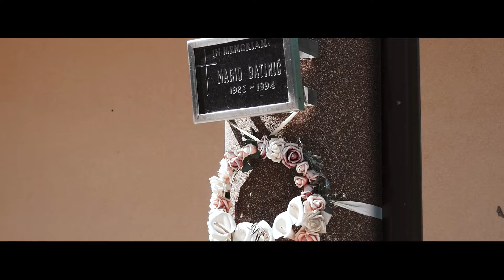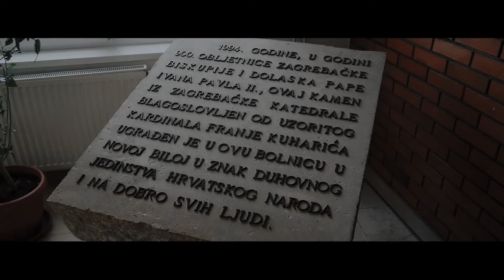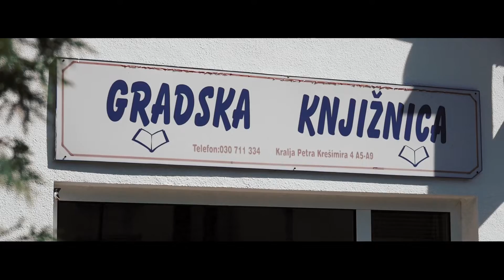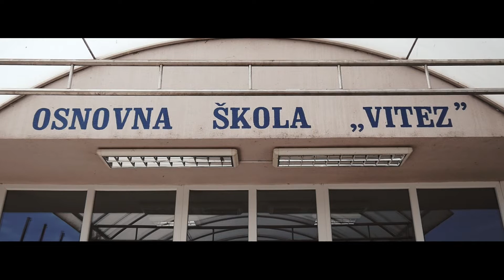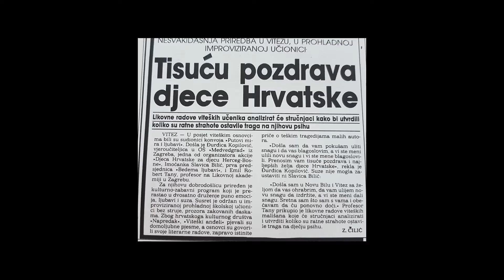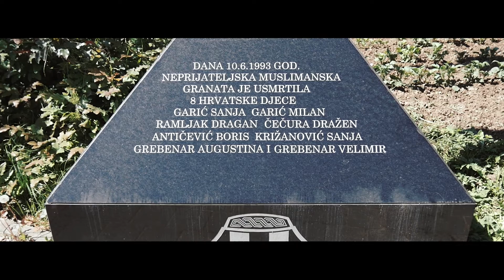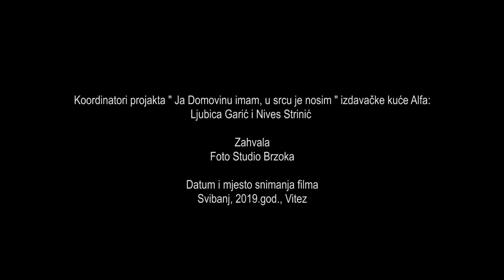" VITA EST " Dokumentarni film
Dječji život je popust lista papira na kojem svatko ostavlja bilješku. Potrudimo se da te bilješke budu pozitivne, pune ljubavi i ohrabrujuće.

„Naučimo djecu živjeti u miru!“ bila je misao vodilja pri nastanku dokumentarnog filma „Vita est“. Ovim filmom želimo poručiti kako sva djeca bez obzira na nacionalnost, rasu, boju kože imaju pravo na život u miru.

Neka naša djeca budu DJECA MIRA!

Glazba:
Zack Hemsey - _The Way
Ivo Jandric - Zemljo nasih pradjedova

Kamera: Siniša Smiljić, Bojan Strukar

Montaža: Siniša Smiljić

Produkcija: Foto Studio Brzoka

Vitez, 2019.